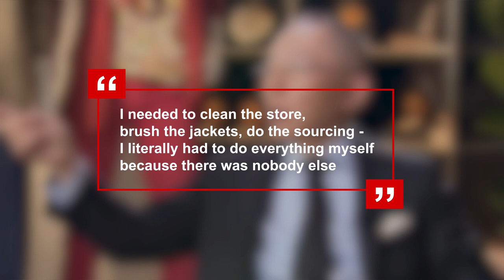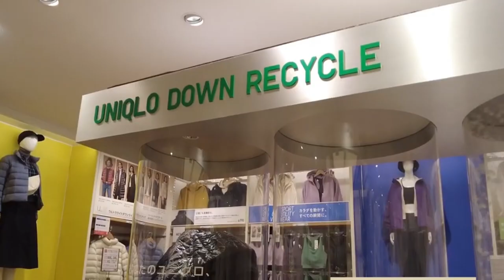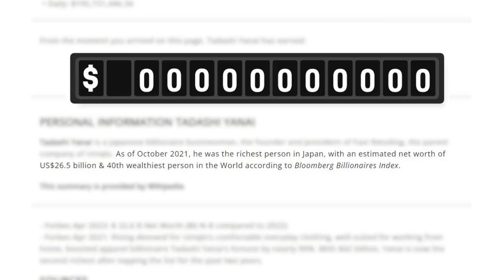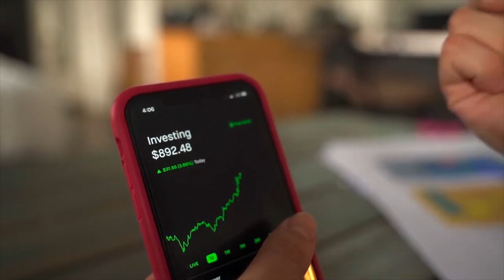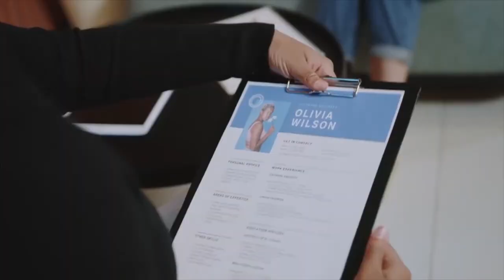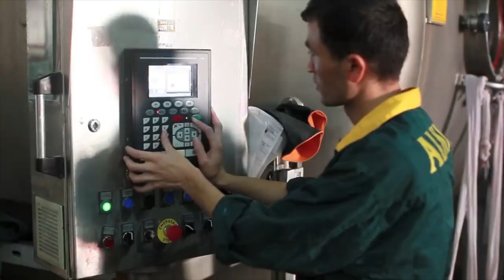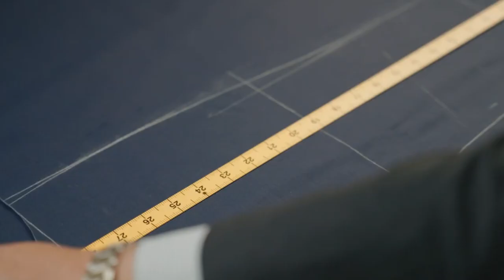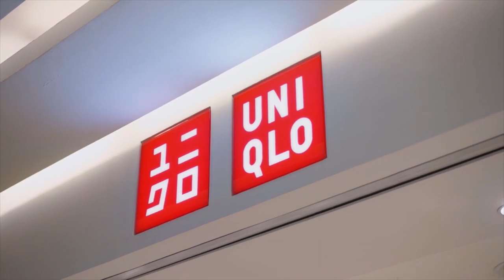This Japanese Clothing Company is Taking Over the World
🥼Uniqlo is more than just another clothing brand. It's a game-changer, a revolutionary force that has transformed the fashion industry. With over 2,200 stores across 25 countries, Uniqlo has become a global phenomenon, loved by millions for its high-quality, affordable clothing and unwavering commitment to customer satisfaction. This is the story.

⌛Chapters :
00:00 Prologue
00:29 Yanai's Early Life
02:43 History & Expansion of Uniqlo
06:12 The Fast Fashion Effect
08:46 Conclusion